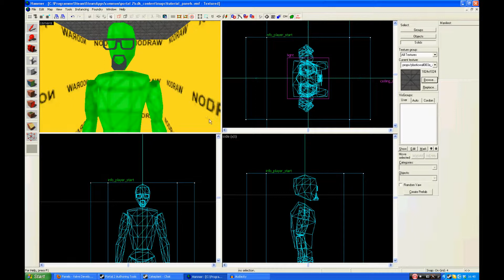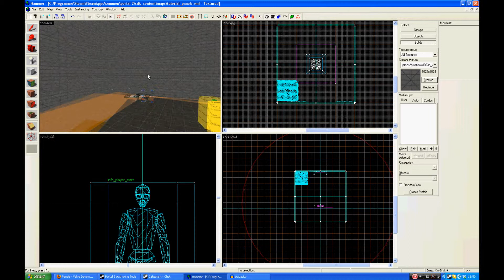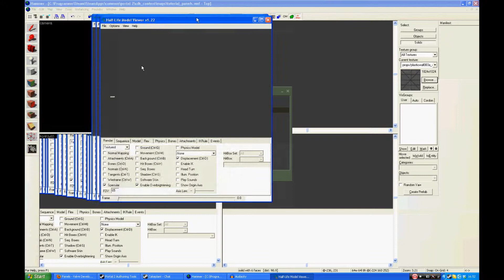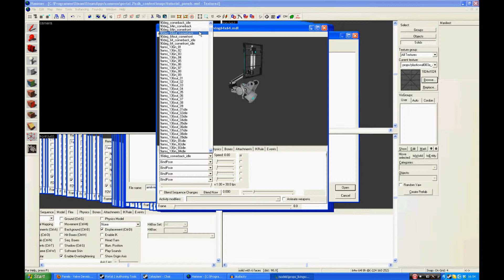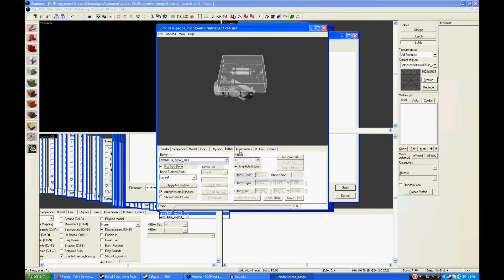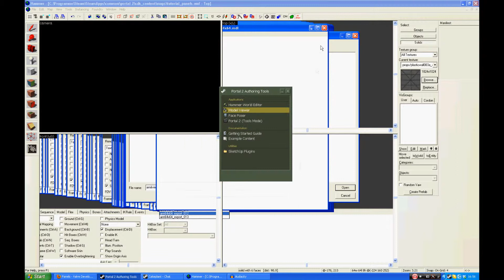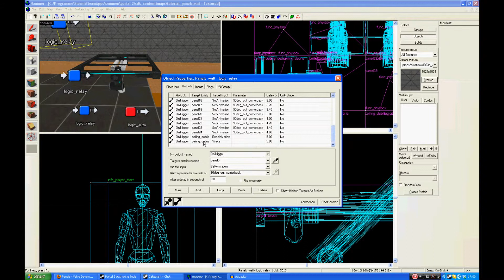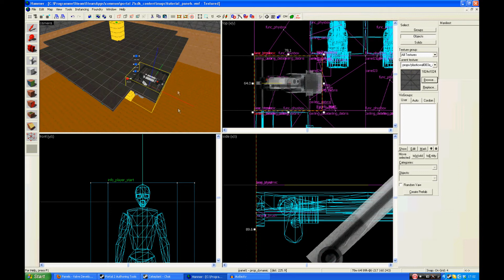Valve Hammer Editor Tutorial #10 - Panels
Ihr wolltet es, da habt ihrs: Wie funktionieren die Panels? Mit Theoriestunde in Sachen Bonesystem und Parentierfähigkeiten! Viel Spaß!

Ich hoffe, ich konnte euch weiterhelfen!
Bei Fragen schreibt mir bitte eine PN!

Have Fun!
Max

Oder habt ihr Fragen?